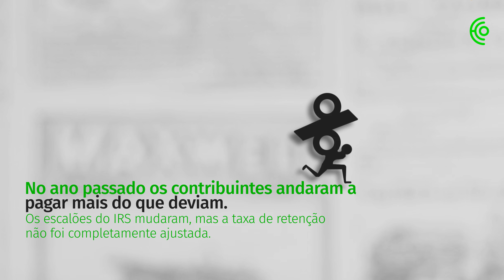IRS 2019 - Saiba o que muda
IRS 2019 - Saiba as principais alterações